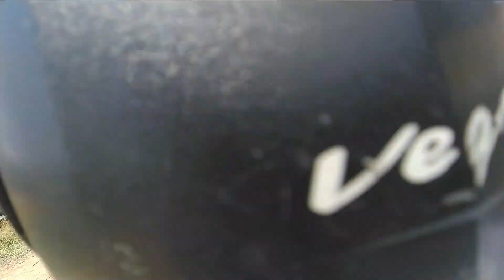Ramnad to Palani | Devotional Trip | Long Moto Ride | Tamil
We are doing a Long Moto ride to Palani from Ramnad.